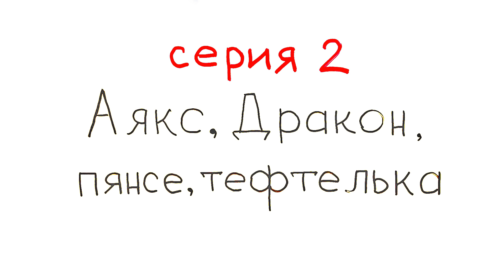ДимON. Сезон 3 серия 2. Аякс, Дракон, пянсе, тефтелька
Димон вспоминает светлые моменты